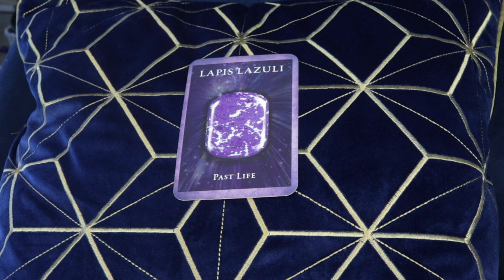Angel Daily Message March 27, 2020